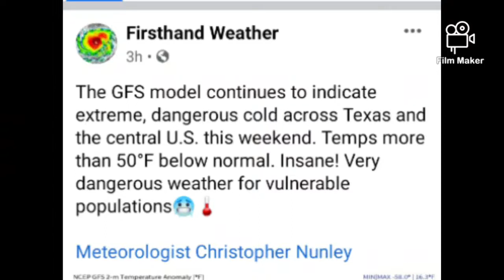29 CAR PILE-UP in OKLAHOMA - ARCTIC POLAR AIR - Many Car Accidents in Oklahoma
The cold air mass is rapidly moving south and this week's temperatures should break records in the southern regions of the U.S.
BUNDLE UP and stay safe out there!

News footage - KWTV News 9 Oklahoma City